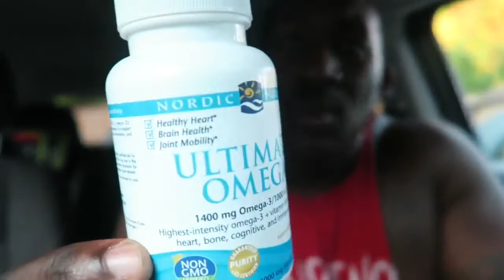Nordic Naturals Ultimate OMEGA | Benefits Of Fish Oil | Best Omega You Might Not Know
Nordic Naturals Ultimate OMEGA | Benefits Of Fish Oil | Best Omega You Might Not Know, Nordic Naturals Ultimate OMEGA | Benefits Of Fish Oil | Best Omega You Might Not Know